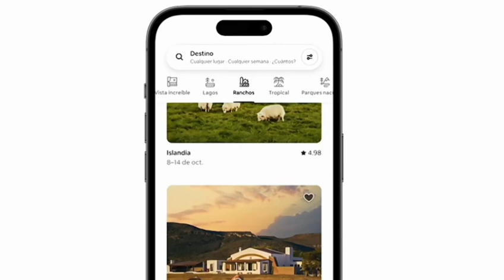Comercial Airbnb México “Ranchos” (2023)